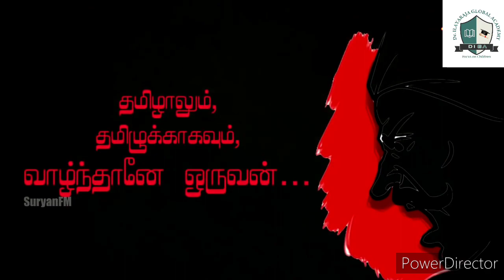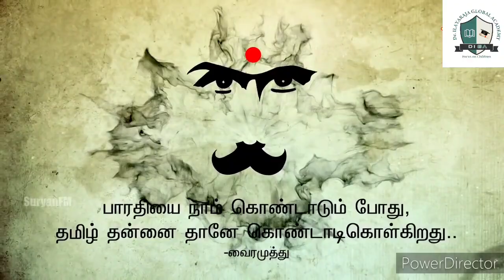மகாகவி பாரதியார் பிறந்த தினம் | DIGA